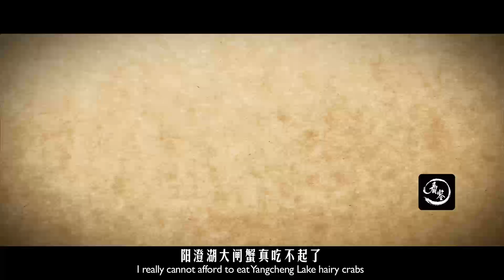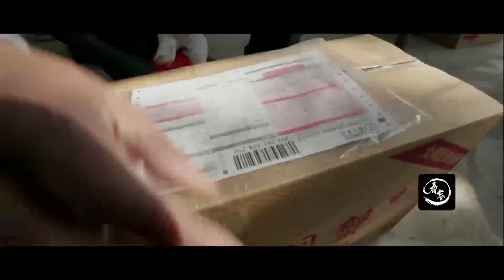陽澄湖大閘蟹好吃嗎？為什麼那麼貴！|Are Chinese hairy crabs delicious? Why so expensive!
陽澄湖大閘蟹好吃嗎？為什麼那麼貴！
Are Chinese hairy crabs delicious? Why so expensive!